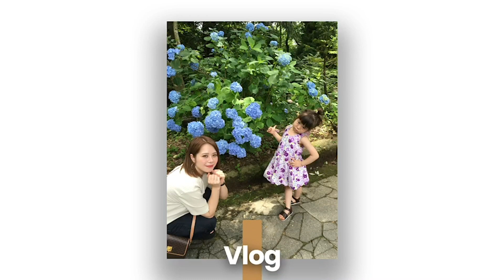メイク無知の彼氏に春メイクのアフレコさせてみた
ファンレターや贈り物の送り先
〒153-0042
リバティタウン　おかんとむすめ宛